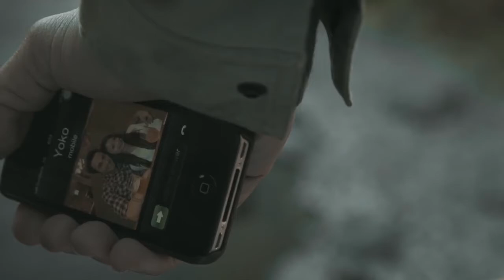shi scary short horror film crypt tv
12 Hours ::: คือ ช่องรายการ สำหรับ คนรักหนังน่ากลัว เข้ามาดูหนัง เพื่อเสพความกลัว ลงความเห็น มาเป็นสังคมคนรักหนังด้วยกัน เถอะครับ

รวมไปถึงการ แสดงการ แคชเกม และ ทดสอบ อุปกรณ์ สำหรับการเล่น เกม ซึ่งมีการ Steamming รายการสด สำหรับ dead by daylight เกมใน Steam ทุกวัน เพื่อ แสดงการ หลบหนี ฆ่าตกร ในแบบที่ทำให้ มึนงง ตามแบบฉบับ 72 HRS..

สเปค เครื่องของผมนะครับ
CPU : I7 -3770 K
Mainboard : AsClock Z68
VGA Card : GTX 970 Dvi /Dvi / HDMI /Display
DDR Ram : 4GB X 4 = 16 GB
Harddisk : SSD Express 3.0 NVM-Ecard 2TB + Harddisk SATA 3TB
PowerSuply : Enermax 110W
Keyboard : OKer K95 Machanic
Mose : Steel Series Engine 3 Macho 9
HeadSet : Scorpian Visual 7.1 Chanel
ที่แขวน HeadSet : Nobvo
Monitor : Dvi X2 LCD monitor 22"

Tags : 12 Hours หนัง movie game dead by daylight หนังผั น่ากลัว สยองขวัญ หนังดี ดอทคอม